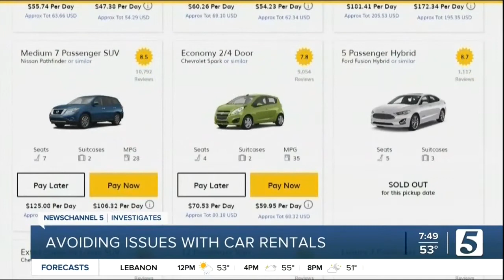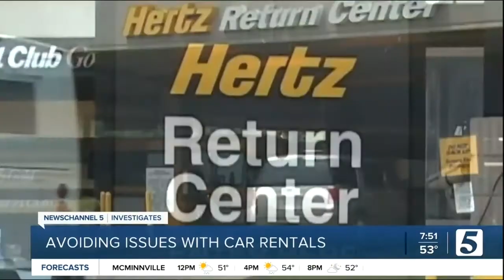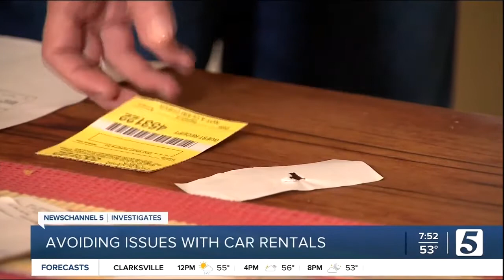CBS Nashville Interview: Expert Advice on Navigating Car Rental Contracts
In this insightful CBS Nashville interview, travel expert Tonya Fitzpatrick from World Footprints shares her top Car Rental Tips to help you avoid common pitfalls and stay safe during your travels. With recent issues surrounding Hertz Car Rental, Tonya provides valuable Travel Expert Advice on navigating Car Rental Contracts and avoiding scams.